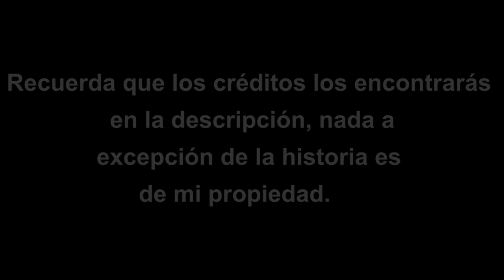CDM Fanfic (Last Faith) Captulo 1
Disculpen si notan fallos ortográficos o cosa de ese estilo, realmente tarde tanto en editar que olvide ciertos detalles.
Créditos

Algunos renders y escenarios fueron sacados de
Nasuki18

Música utilizada de
Resident evil 6
Dead Island
Resident Evil 3 Remake

Corazón de Melon de Beemoov